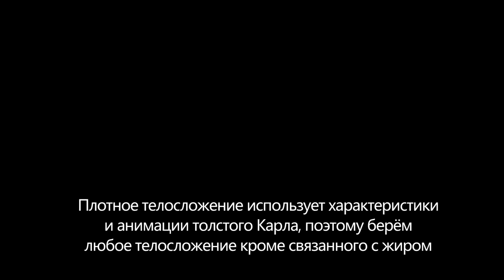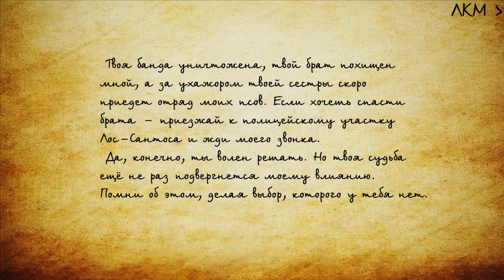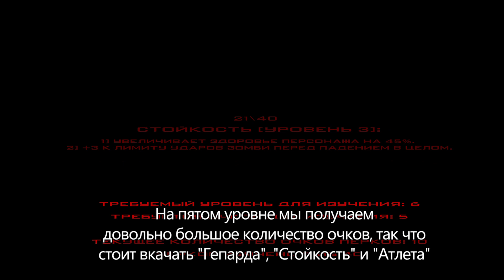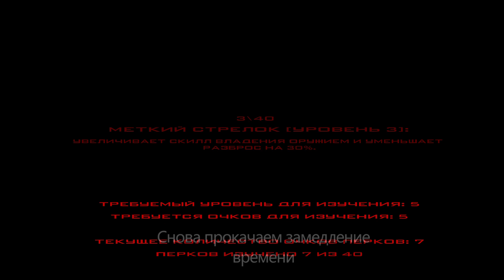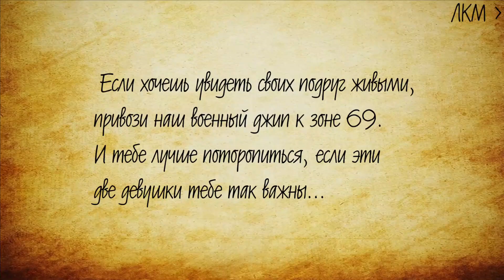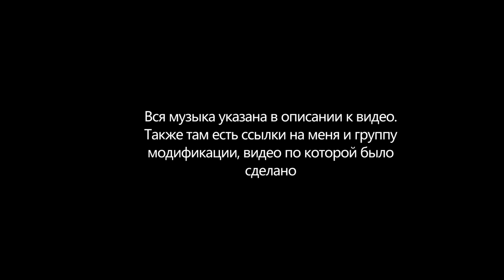JS DLC в Zombie Andreas без оружия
Список музыки (в порядке воспроизведения):
Frank Nora - Trance Dampen
Kaano Yugo - Heiwa Na Machikado
Kaano Yugo - Araware Ta Hoshikuzu No Otoko
Laura Shigihara - Graze the Roof
Laura Shigihara - Grasswalk
Taku Iwasaki - Overdrive
Kaano Yugo - Killer
Laura Shigihara - Loonboon
Kaano Yugo - The Hand
Kaano Yugo - Totsuzen No Tatakai
Laura Shigihara - Ultimate Battle
Laura Shigihara - Rigor Mormist

Эпизоды:
0:00 Начало
1:35 Фриплей
2:38 "Неизвестный тип"
5:47 "Заказ"
7:52 "Ужин на двоих"
10:59 "Звонок из ниоткуда"
11:38 "Похищение"
12:20 "Выкуп"
16:36 Спасение